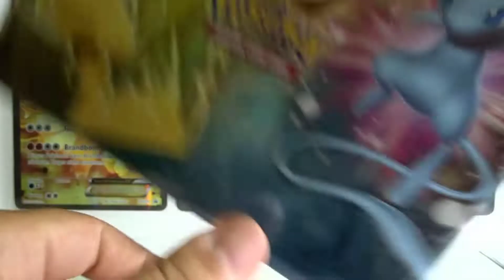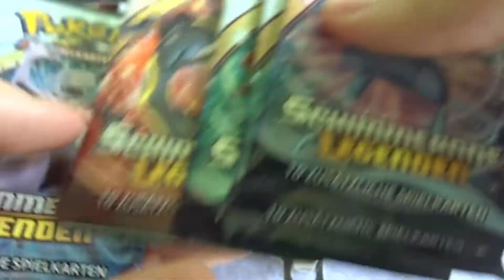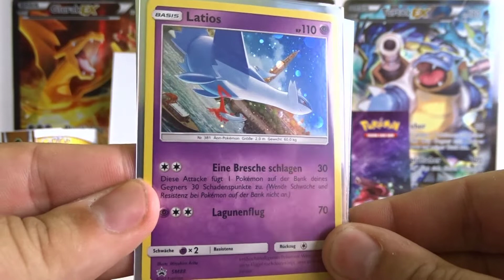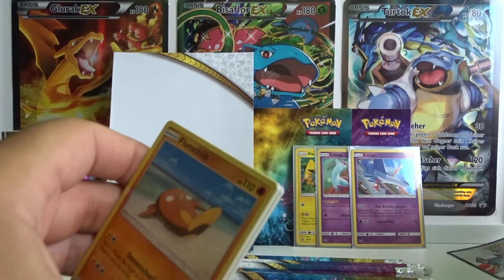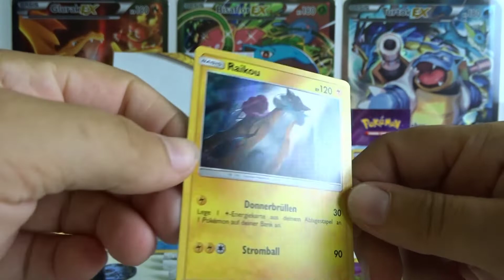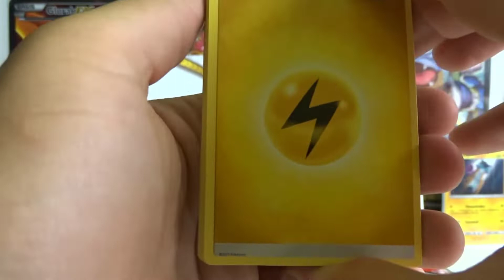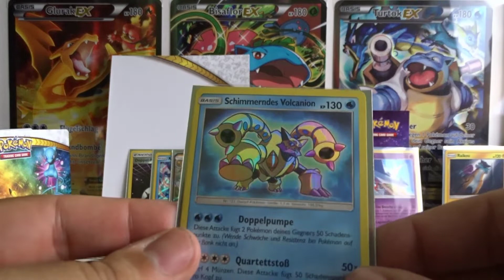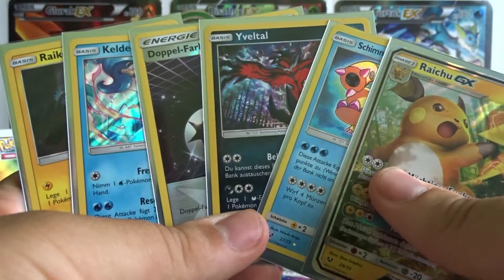💼 Pokemon Shiny Legends Collectors Chest 💼 (Pokemon TCG Opening)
▶️ Meine Wunschliste
▶️ 2. Kanal (Gaming)
Bleib auf dem Neusten bei:
▶️ Mein Postfach:
Marcel Krause
Postfach 71 48
53071 Bonn

Hallo Leute, Hallo

was ist das? Eine Box aus Shiny Legend? Hat er nicht gesagt damit ist Schluss? Ja aber ich hatte doch nochmal Lust also gibt es heute die Collectors Chest aus den Schimmernden Legenden des Pokemon TCG.

Jede Box beinhaltet:

- 5 Boosterpacks Schimmernde Legenden
- 3 Holo Promokarten (Pikachu, Latias und Latios)
- 1 Pokémon Münze
- 2 Stickerbögen
- 1 Sammelordner
- 1 Notizblock samt Stiften

Mein Equipment:
Mikro (Samson Meteor Mic Titanium schwarz)

** Wenn ihr bei Lotticards etwas kauft, könnt ihr Einmalig (bei einer Bestellung ab 25 Eruronen den Code "MightyTywald" angeben und bekommt einen kleinen Bonus in euer Paket gelegt 😎